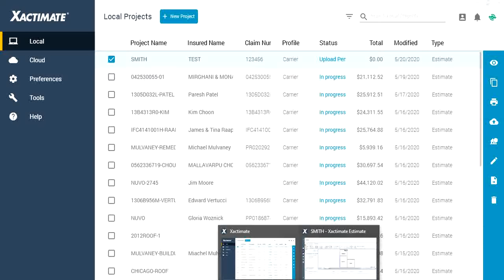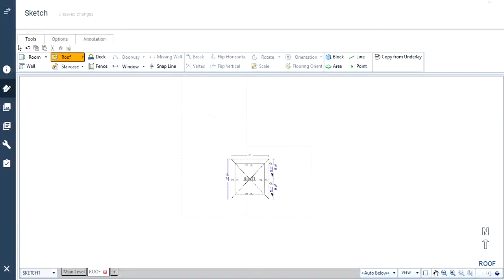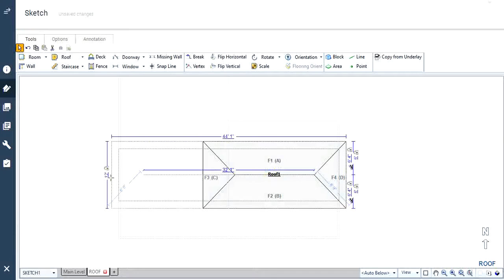슬기로운 Contractor 생활 - Roof Sketch - Xactimate 사용법